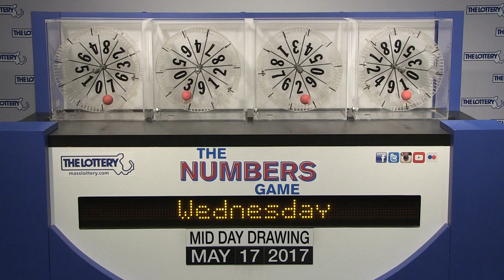Midday Numbers Game Drawing: Wednesday, May 17, 2017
The official winning numbers in the Mass. State Lottery's Midday Numbers Game drawing for Wednesday, May 17, 2017 are: 7-3-2-1.